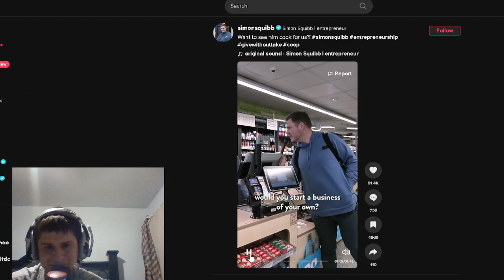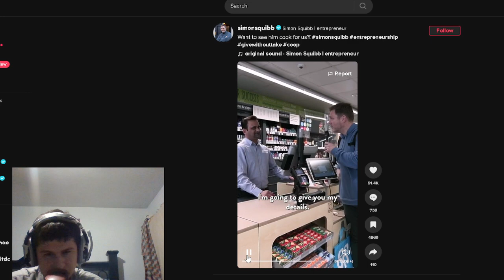fanof reacts to Offering to help start a business in public